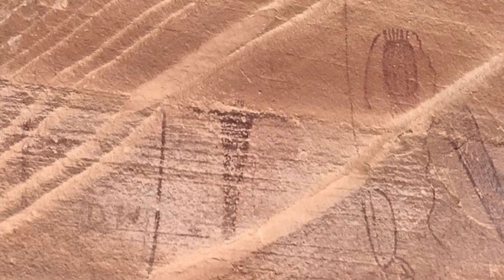April 2024 Pictographs Petroglyphs DWM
Few of my collections and scared places I have been.
Blessing please enjoy help protect these wonders of the past.